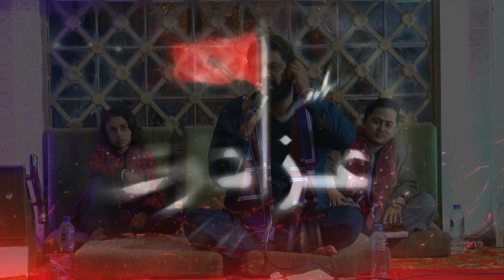Jashan-E- Moula Ali (a.s.) Waulad Ali (a.s.) Manqabat Khuwan Shahzad karbalai Ravi Road Lahoor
Jashan-E- Moula Ali (a.s.) Waulad Ali (a.s.)
Zakir-E-Ahlebait Manqabat Khuwan Janab Shahzad karbalai Ravi Road Lahoor
24th Shaban 17th March 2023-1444 Hijri
Markazi Imam Bargah Takht Gha Ali Lal Qalandar Lal Makan Old Sukkur
Khadim-E-Farsh-E-Wila  Syed Kazim Ali Shah Masoomi
S.B.Production  Zain Studio Sukkur Zain Movie’s & Mixing Point
Near : Waspur Mohalla Royal Road Old Sukkur
& Shazaad Shaikh  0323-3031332 & Shahid Raza 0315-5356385